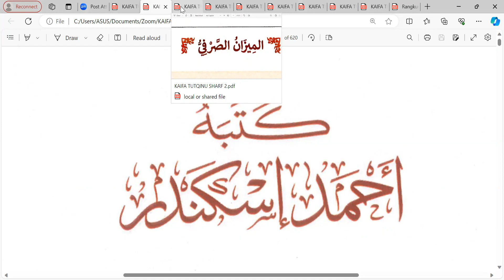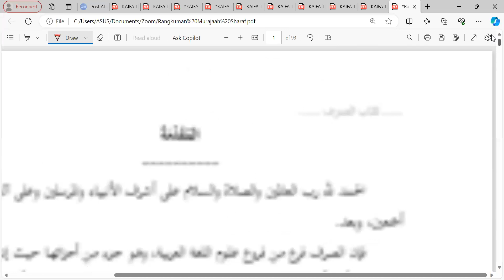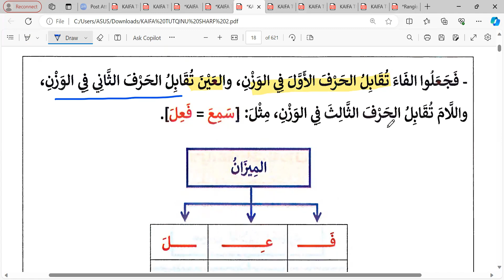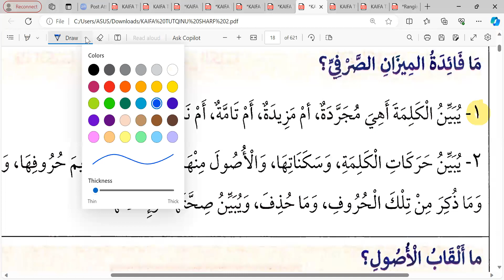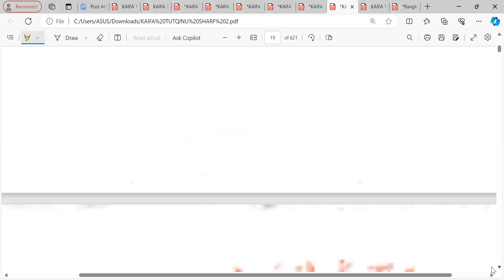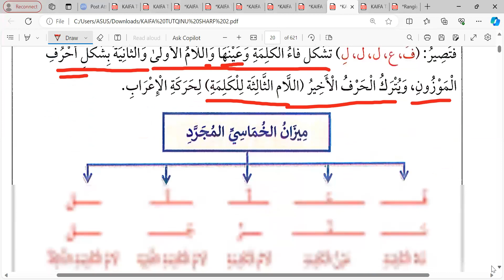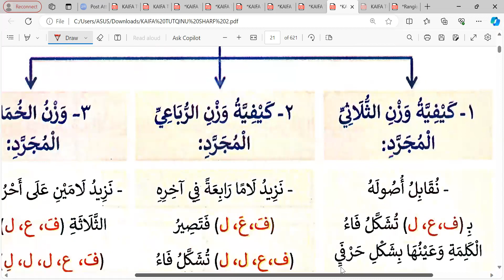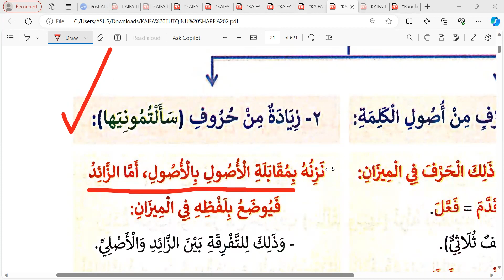Mizan SHARFI: Pertemuan ke- 6 كيف تتفن الصرف؟ Ummahat angkatan 3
Ahad 28 Januari 2024 Semoga bermanfaat